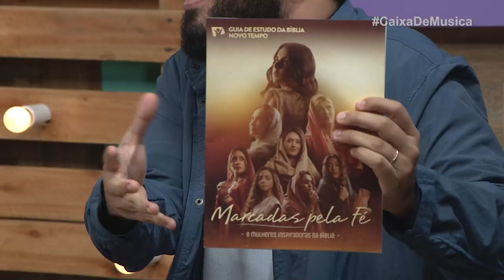Fernando e Maricéu Iglesias no Caixa de Música